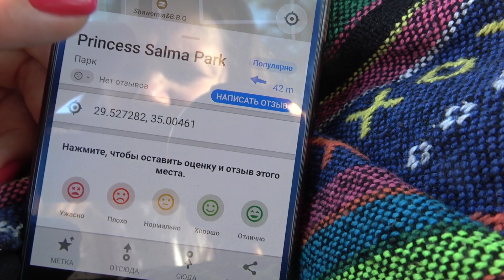Парк принцессы Сальмы. Зашли в Карфур | Иордания — 11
Бродя по Акабе по изнуряющей жаре, мы наткнулись на парк принцессы Сальмы, где нашли тенек и немного отдохнули. Парк не представляет собой чего-то особенного, там есть немного зелени, столики, где можно посидеть, да детская площадка...

 Принцесс Сальма - дочь правящего монарха. Кстати, совсем недавно она стала первой девушкой в Иордании, которая прошла предварительную подготовку пилотов на летательном аппарате с неподвижным крылом в Вооруженных силах родной страны. Обучалась Сальма в Королевской военной академии Сандхерст в Великобритании. К слову, ее мать - королева Рания  носит звание полковника Вооруженных сил страны.

После парка мы добрели до Карфура, только снимать нам там запретили...